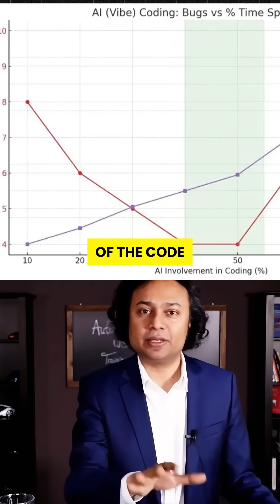Do You Think AI Can Handles Real World Projects? Meta Had The Results!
🚨 Giving AI too much control over your codebase is a ticking time bomb. Meta just proved it — with real data. And the results are terrifying.

In this video, we break down a secret experiment by Meta’s Director of Engineering, where AI was tasked with writing up to 80% of real-world production code. At first? 🚀 Productivity exploded. AI crushed boilerplate, test cases, and migrations. But when AI went beyond 60% involvement... the bugs skyrocketed.

👨‍💻 This isn’t theory. It’s 10 real software projects — and the consequences of over-relying on LLMs like ChatGPT and GitHub Copilot are eye-opening.

📉 Discover the real sweet spot for AI in coding (hint: it's between 40-55%), and why AI still fails at:

Complex logic

Context-heavy features

State management

System architecture

⚠️ Thinking of handing over your whole codebase to AI? You might be giving the keys to an overconfident intern with no memory. Don't let your project go off the rails.